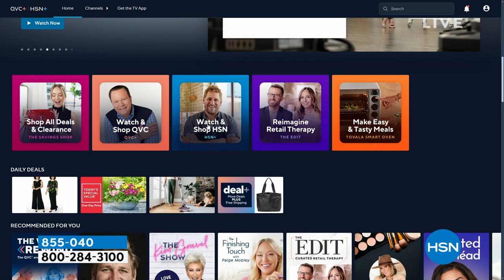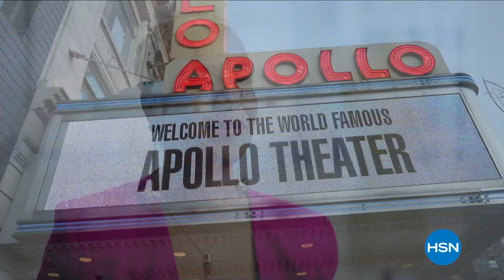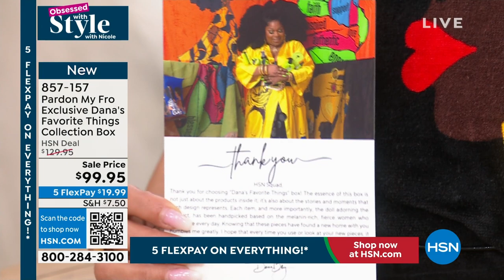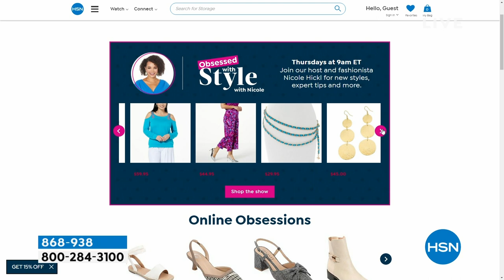HSN | Obsessed with Style with Nicole - Black History Month Celebration 02.01.2024 - 09 AM